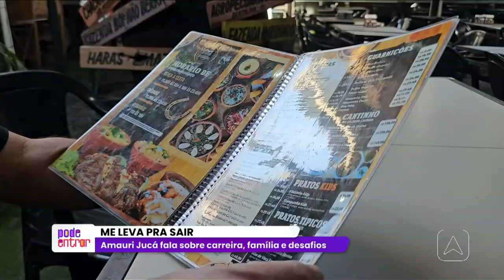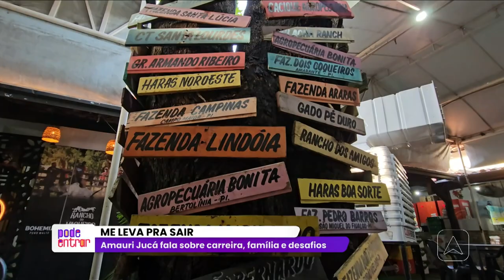Me Leva Pra Sair: o humorista Amauri Jucá é nosso convidado